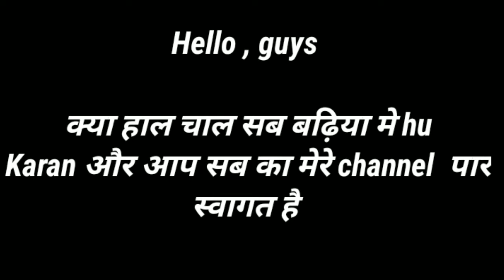My Village || दुर्गा पूजा Vlog || Karan vlogar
Hii  am Karan

                      आप का मेरे चैनल पर स्वागत है 🙏
  video कैसा लगा अगर video अच्छा लगे तो subscribe जरूर कर दीजिए गा | आप सब हमे प्यार ❤️  और support  🙏   जरूर करे  में YouTube पर नया नया हू please 🙏 support me Love you all ❤️❤️  और मेरे चैनल को subscribe कर दीजिए गा

                       🇮🇳 Jai Hind 🇮🇳

Chhapra vlog | Garkha market
Bihar saran  Garkha
Garkha bazar
Surya Mandir in Garkha , saran Bihar
Garkha market bloging video
Garkha chhpra
 Garkha
Garkha block ka video
YouTube name ideas
vlogar
Garkha
bangra
pathra
rasidpur
Bangra Pathra
khodaibag

                                           Jai Hind 🇮🇳